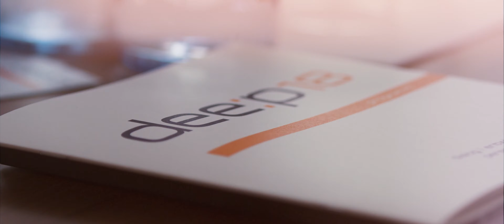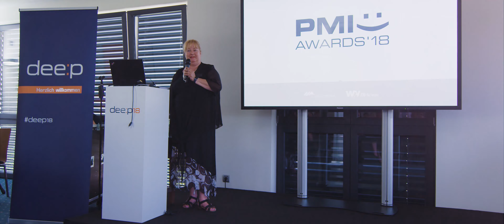dee:p18 – eine Recruiting-Konferenz wie ein Familien­treffen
Das war die dee:p18 – eine Recruiting-Konferenz wie ein Familientreffen. Klein, aber eben sehr fein. Und in diesem Jahr zusammen mit dem Recruiting Convent und der Kienbaum People Convention Teil des von Robindro Ullah ausgerufenen Conference Marathons 2018. Auf der Tagesordnung standen geballter Knowledge-Transfer, die Verleihung der PMI Awards 2018 sowie zahlreiche schöne Stunden mit neuen und altbekannten Freunden. [Mehr Infos zur dee:p

DANKE an unsere lieben Gäste, an unsere Freunde und an die dee:p-Familiy. Bis spätestens zum 5. und 6. Juni 2019 bei uns in Hamm!

Herzlichen Dank auch an Format Fröhlich Filmproduktion aus Dortmund für den filmischen Rückblick zur dee:p18.